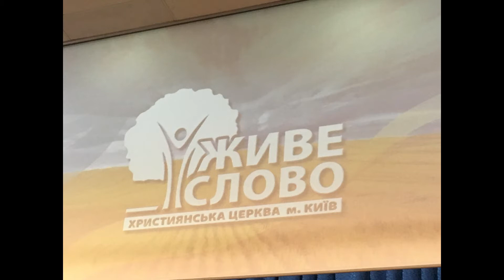Missionseinsatz Ukraine Mai 2017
*LIVE Gottesdienst:* Biblisches Glaubenszentrum Schaffhausen mit Pastoren Doktor Manfred & Pastorin Doktor Katharina Roth aus der Schweiz. Wir sind eine evangelische Freikirche mit dem glauben an Jesus Christus. Die Bibel ist das Fundament unseres Glaubens. Die Bibel, welche Gottes Wort ist, ist unser Fundament. Gott spricht auch heute noch durch die Bibel zu uns. Er ermutigt, lehrt, korrigiert und weist uns den Weg, den wir gehen sollen. Unsere Predigten sind kraftvoll, lebendig und inspirierend. Der Heilige Geist bestätigt das Wort Gottes durch Zeichen, Wunder und Machttaten.

*Unsere Vision: Menschen lieben, lehren und ausrüsten.*

Das BGZ (Biblisches Glaubenszentum Schaffhausen) ist eine Gemeinde des vollen Evangeliums, in der Menschen gelehrt werden, Ihre Identität in Christus zu erkennen, diese im Alltag umzusetzen um so Menschen für Jesus Christus zu gewinnen.

In unseren Live Gottesdiensten predigen und verkündigen wir das Wort Gottes. Die Bibel ist Gottes Wort und leuchtet uns den Weg, den wir gehen sollen. In unseren Gottesdiensten erleben Sie die Kraft Gottes und tauchen in die Liebe Gottes ein. Der Heilige Geist bestätigt das Wort Gottes durch Zeichen und Wunder und Machtaten. Wir lehren das Wort Gottes gradlinig und mit Offenbarung. Menschen werden freigesetzt, transformiert und durch die Gegenwart Gottes verändert. Jesus Christus ist unser Erlöser und unser Herr. Er ist der Weg, die Wahrheit und das Leben. Niemand kommt zum Vater ausser durch IHN.

*Predigt Inhalt*
In unseren Predigten sprechen wir über alle Themen und Verse in der Bibel. Wenn du Fragen hast, wirst du sicher eine Antwort finden. Folgende Themenbereiche sind auf unserem YouTube Kanal zu finden: Wer ist Gott? Warum lesen wir in der Bibel? Die Kraft des Wortes Gottes! Anbetung und Lobpreis! Die Kraft des Heiligen Geistes! Jesus unser Erlöser und Herr! Der Glaube an einen dreieinigen Gott! Gebet! Bibellesen! Wort Studium! Fürchte dich nicht! Angst besiegen! Gott und Geld, was Jesus über Geld gesagt hat, Predigten über Ehe und viele weitere Themen.

Unsere Predigten halten wir auf Deutsch. In unserem Predigt Archiv können Sie viele weitere Predigten von uns finden. Religion ist ein wichtiges Thema für jeden von uns. Daher predigen wir die Bibel um Gott mehr kennen zu lernen. In unseren Predigten, Botschaften und Inputs werden Sie im Glauben gestärkt und im Wort Gottes gegründet. Gott lebt und ist nicht tot. Auch heute geschehen Wunder im Namen Jesus. Gott sei Dank für seine Unaussprechliche Gabe. Gott ist nicht tot. Gott lebt und möchte sich dir offenbaren und mit dir Leben. Gott segne Dich und beschütze Dich auf all deinen Wegen. Theologie und Theologische Fragen werden von unseren  Pastoren beantwortet. Gibt es einen Gott? Ja und wir sind Söhne des lebendigen Gottes.

*FamousWord Bibelschule*
Wir haben auch eine Bibelschule (Famousword Bibelschule) die unter dem Dienst des FamousWord Ministries läuft. Menschen sollen ihre Vision und Berufung erkennen und darin gelehrt werden um ihren Dienst vortrefflich ausüben zu können.
Das Ziel der Schule ist es, mündige reife Christen auszubilden, die dem Herrn als Diener zur Verfügung stehen und in der Kraft der Auferstehung Jesu Christi das volle Maß ihrer Berufung ausleben.

Hast du folgende Fragen, dann ist diese Bibelschule genau für Dich:
– Wie komme ich in mein Berufung?
– Was ist der nächste Schritt in meine Berufung?
– Wie erkenne ich den Willen Gottes für mein Leben?
– Wünscht du dir einen theologischen Abschluss mit akademischen Grad?
– Eine Berufsbegleitende Bibelschule

Eine präzise Übersetzung des Neuen Testaments aus der Bibel
Bibellschule und der Dienst (Ministrie) von Pastoren Manfred & Katharina Roth
Online-Shop (Medien, Bücher, Lobpreis & Anbetung Musik CD)
Hilfsorganisation – Helfen durch Teilen – Mit dem Fokus in der Ukraine

Wir publizieren Medien und veröffentlichen Bücher rund um den Glauben an Jesus Christus. Wir bieten bibelorientierte, dem vollen Evangelium verpflichtete Literatur und Audiomedien, die mithelfen, den Glauben von Christen auf ein starkes Fundament zu stellen.

@Katharina M. Roth   @rodneyhowardbrowne @KBC Church   @Glaubenszentrum   @aus Glauben leben   @ZoeGospelCenter   @Gospel Life Center   @GOSPELFORUMStuttgart   @Joyce Meyer Ministries @ICF München e.V. @Kenneth Copeland Ministries @RHEMA - Kenneth E. Hagin